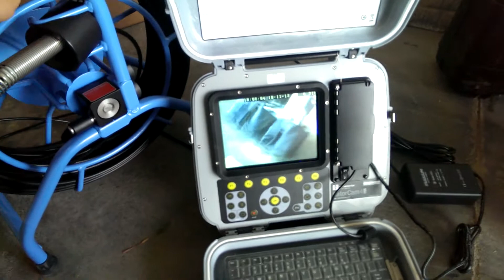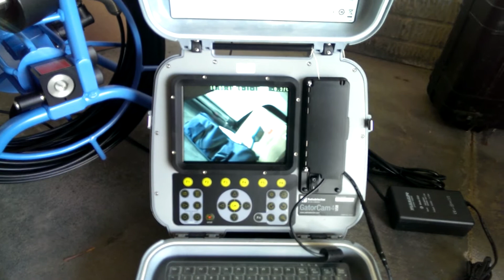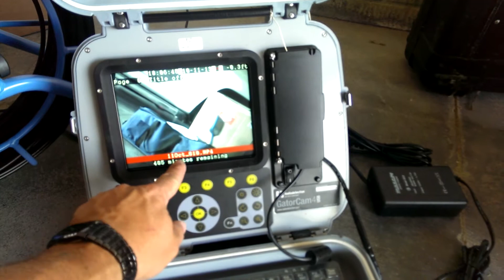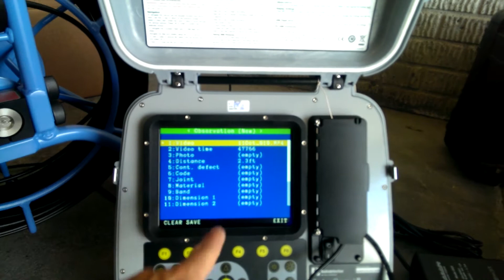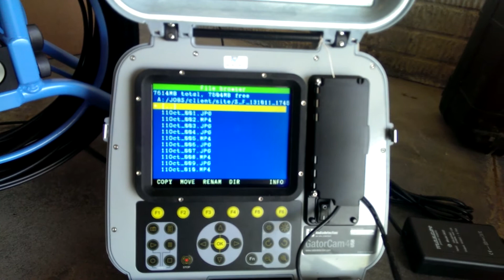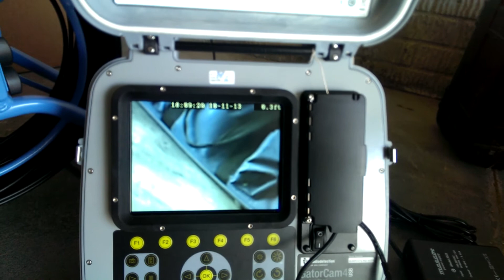GatorCam 4 plumbers system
Radiodetection GatorCam 4 Plumbers System demo from justLocators.com or SubsurfaceSolutions.com